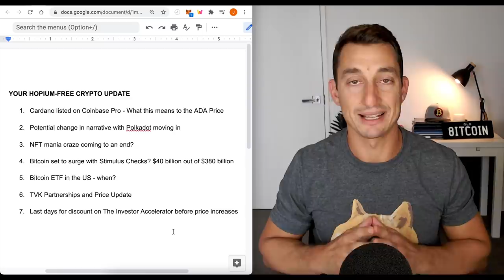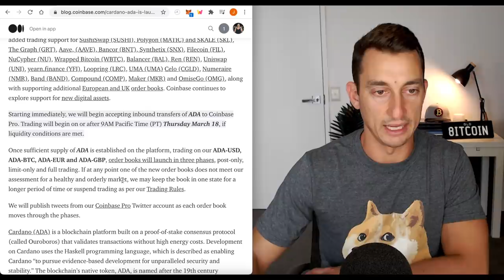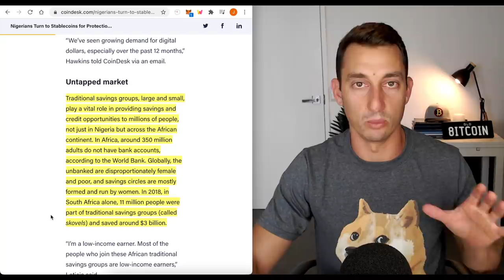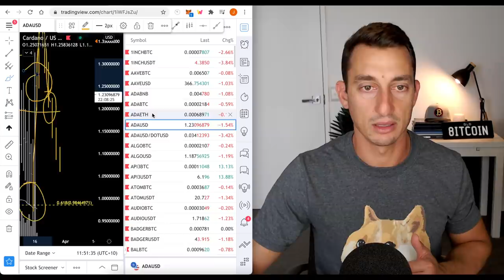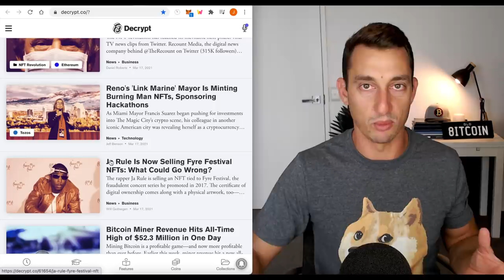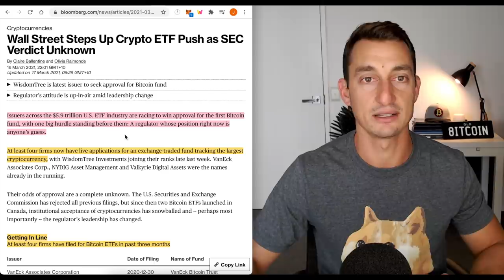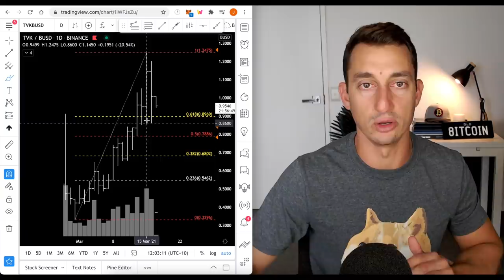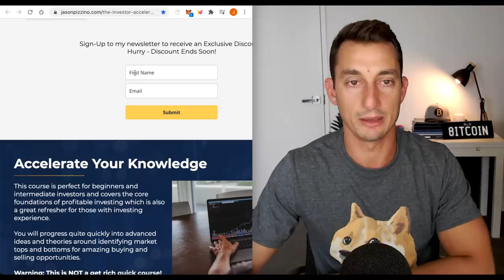HUGE CRYPTO NEWS- CARDANO ON COINBASE! ADA Price Update, NFT Mania Over? TVK Crypto News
Massive Cryptocurrency Announcements set to affect prices! In today's video, we cover the Coinbase Pro announcement to list Cardano (ADA) and what this means for the ADA price in the short term, TVK partnership announcements in the NFT space, NFT mania coming to an end, and is Bitcoin set to receive $40 billion in US stimulus checks?

⏰ Timestamps ⏰
00:00 Hopium-Free Cardano Update
01:04 Cardano Price Turning?
02:33 Cardano Launching on Coinbase Pro
03:12 Crypto Trends & Market Sentiment Update
06:00 Crypto News Out of Africa
07:25 Cardano Price Chart Analysis, DCA or Fade?
10:50 Polkadot, Narrative Shift - Price Increase?
13:01 NFT Mania Craze Coming to and End?
14:27 $40 billion in Stimulus checks to be invested in Bitcoin?
15:55 Bitcoin ETF in the US in 2021?
17:45 Terra Virtua (TVK) Crypto Partnership, Bullish News
20:06 LAST CHANCE at Discounted Price! Ends 31st March.
24:01 Retirement Fund update, SMSF - stay tuned!